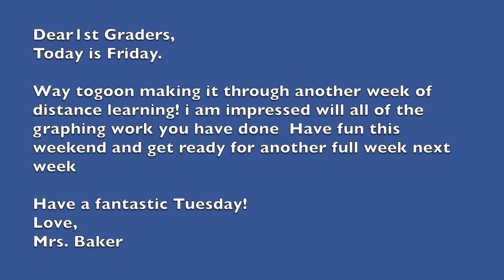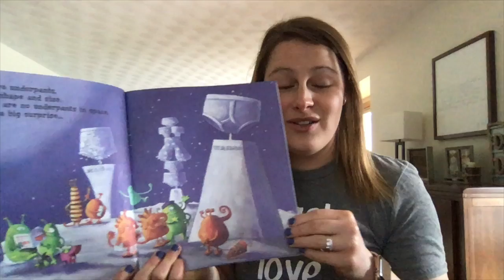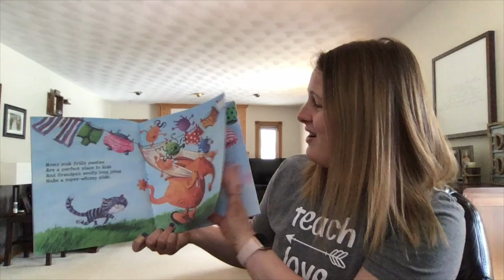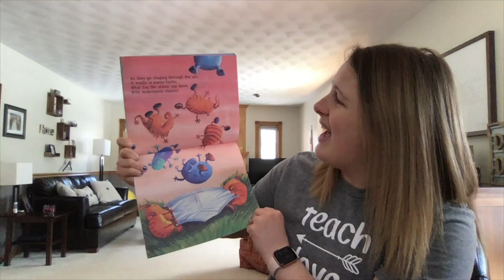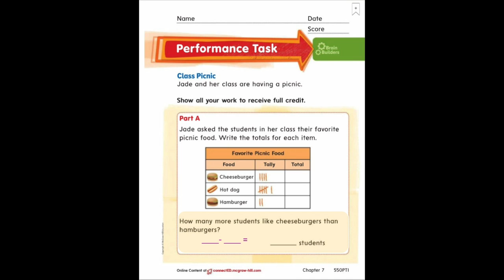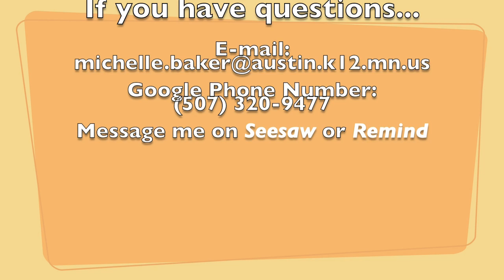Baker April 24